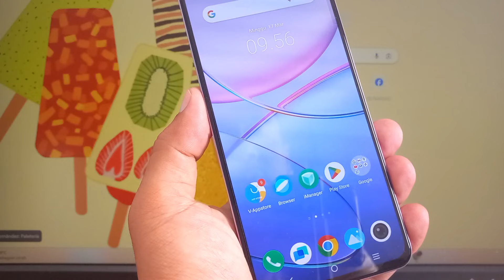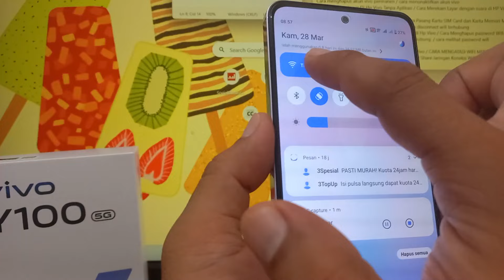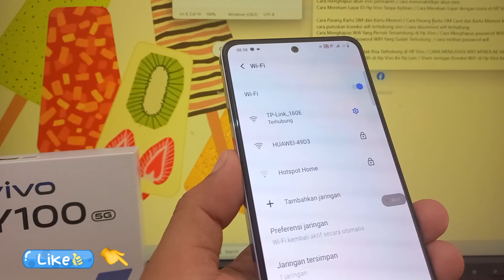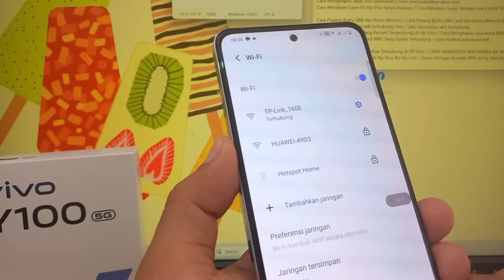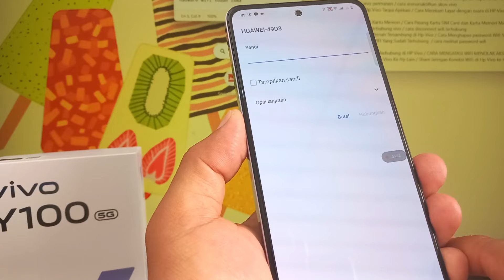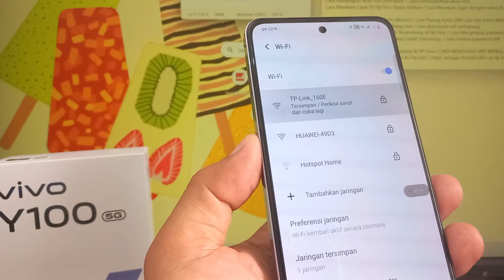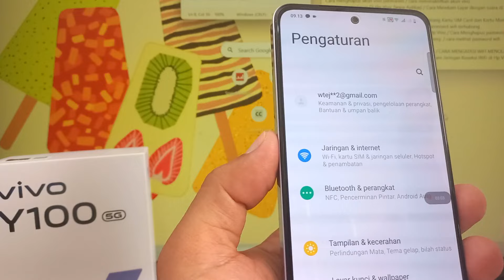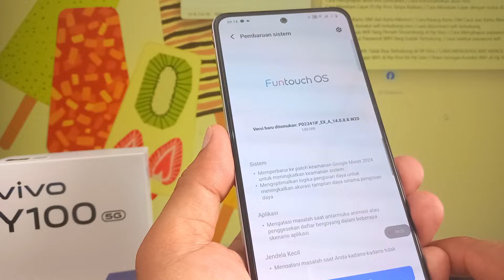10 Cara Mengatasi Wifi Tidak Bisa Terhubung di HP Vivo Y100 V30 V29 Y03 FuntouchOS 14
10 Cara Mengatasi Wifi Tidak Bisa Terhubung di HP Vivo Y100 V30 V29 Y03 Funtouch OS 14 Android 14 Terbaru
VIVO yang tidak bisa konek wifi bisa disebabkan oleh banyak faktor, mulai dari karena error pada sistem android atau router/modem yang bermasalah. Yang pasti kamu harus mengetahui apa penyebab dan cara untuk mengatasinya tersebut.

Anda Bisa Coba Tutorial Ini di :
Vivo V27
Vivo V29
Vivo V30
Vivo Y100
Vivo Y03
vivo Y200e
vivo Y28
vivo X100 Pro
vivo Y27s
vivo T2
vivo Y200
vivo Y17s
iQOO Z7
vivo Y02t